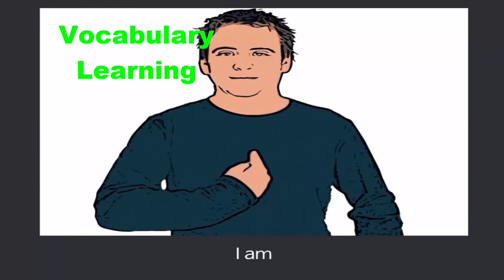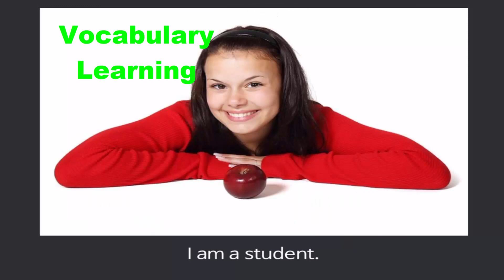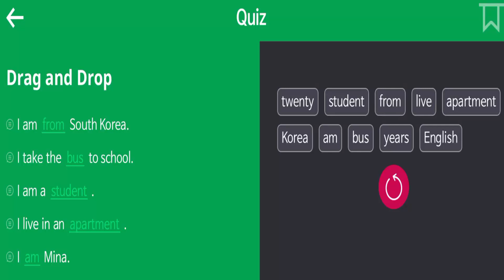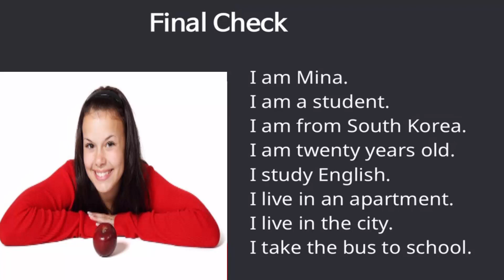learn English in short time-[ about me]-improve listening skill [beginner to advance]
we create this video for help students to improve listening skill from level of beginning to advance .we have some lessons , a lesson have 3 minutes to 6 minutes. We really believe that if you all follow all lesson step by step , all of you are going to understand English language so fast.